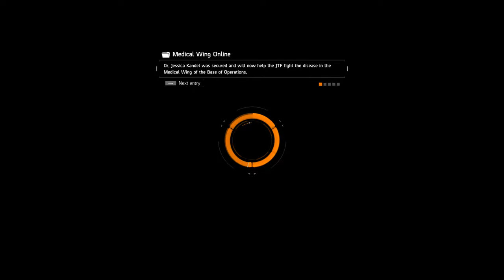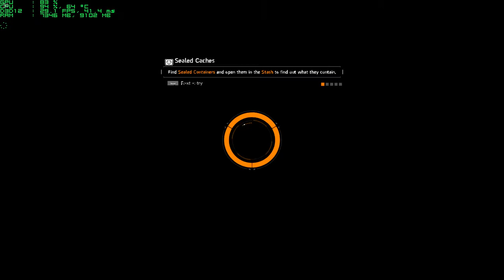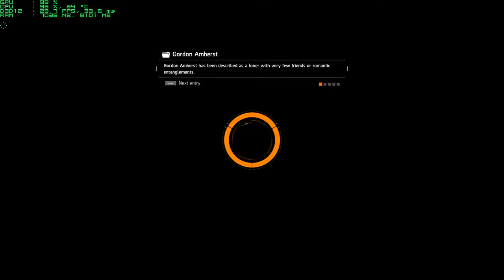Tom Clancy's The Division: Underground DLC leaked gameplay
idk

This happened when i was jumping over the cover at the tunnel entrance in Lincoln Tunnel Checkpoint mission.

HATS OFF TO THE GUYS WHO STAYED AND COMPLETED THE MISSION.